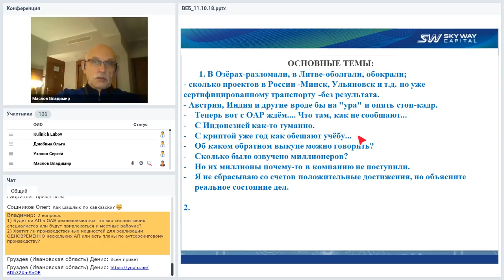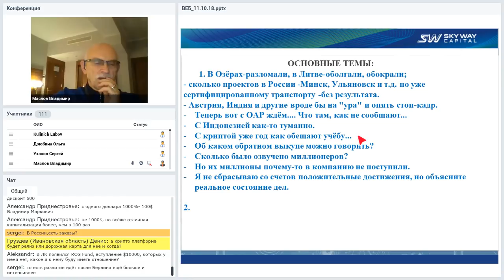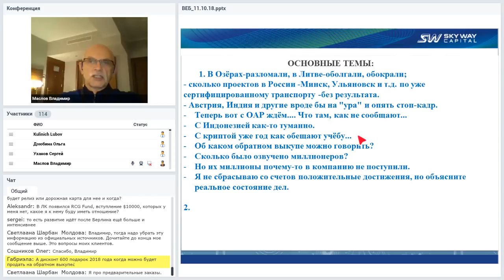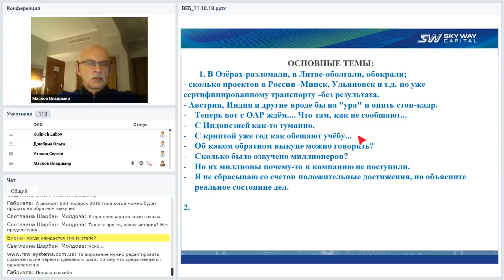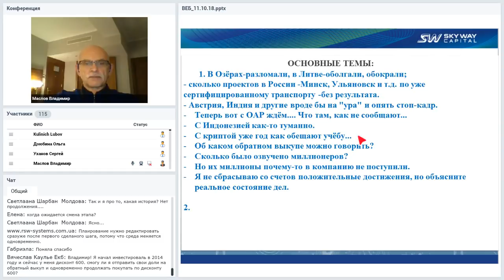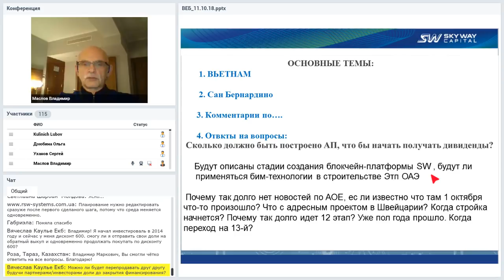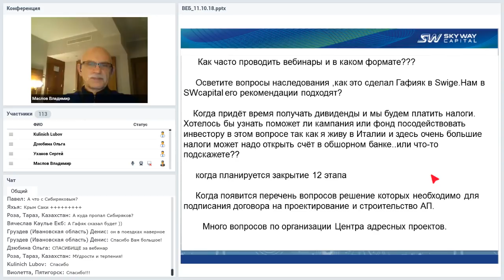Вебинар от 11.10.2018. Организационно-экономический и правовой вебинар SkyWay.